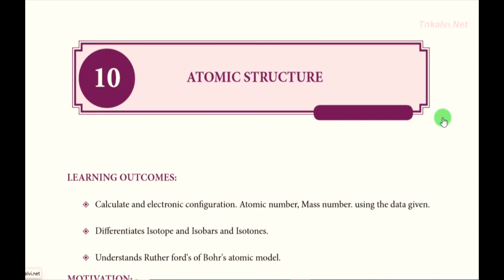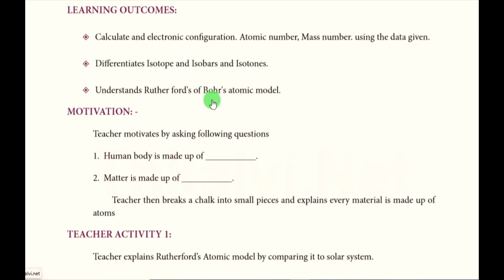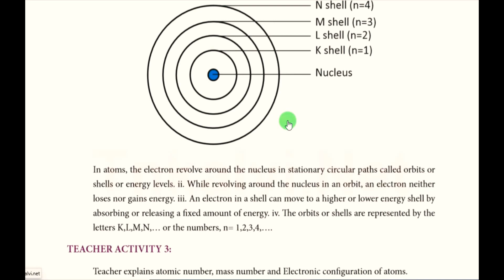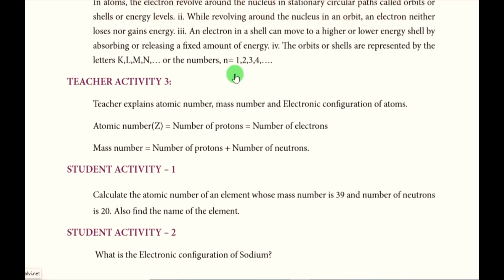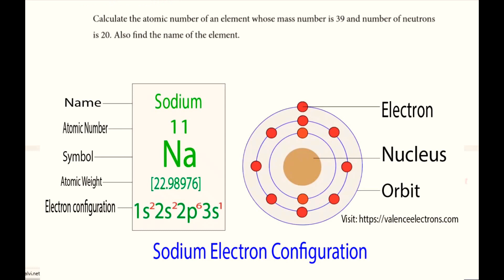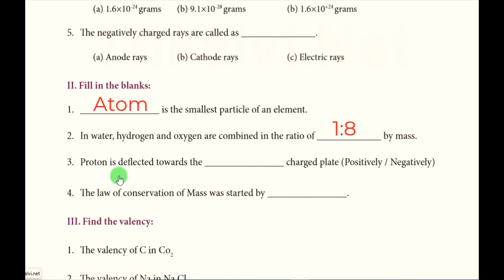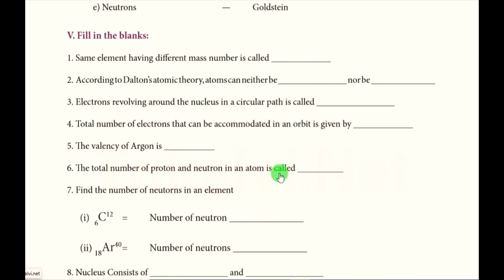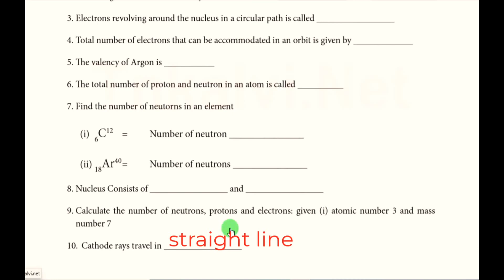Refresher Course Module-10 Science Explanation & 10 Atomic structure Answer - English & Tamil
Refresher Course Module-10 Science Explanation & Chapter 10 Atomic structure Answer for Evaluation - English & Tamil

chapter with explanation and evaluation answers.

Write the evaluation answers.